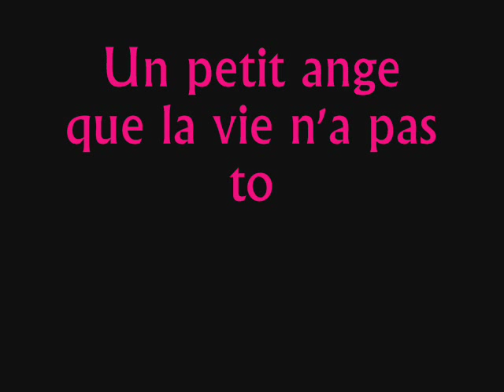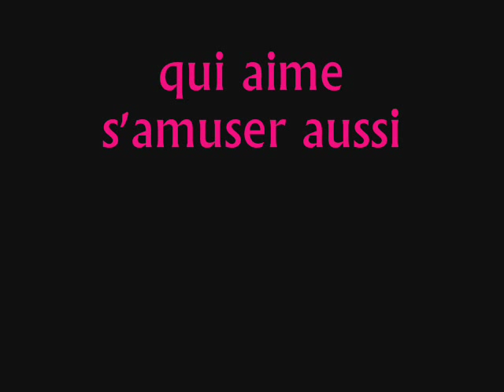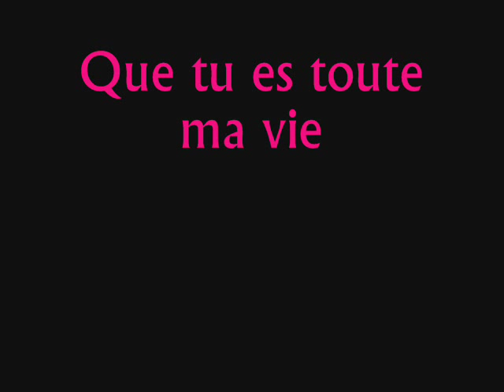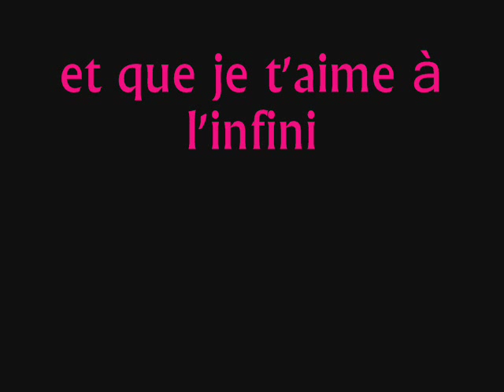aymeric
juste lui, juste moi, juste nous